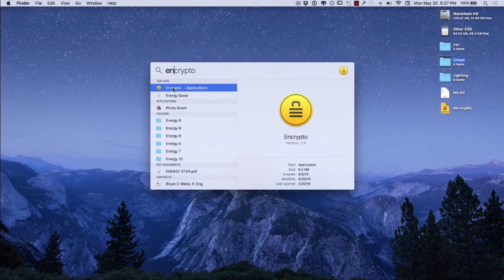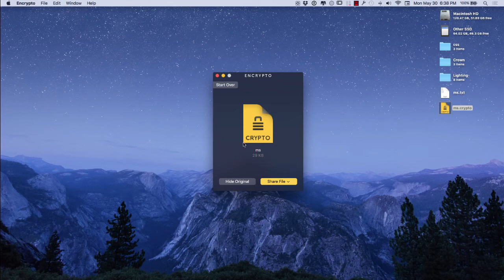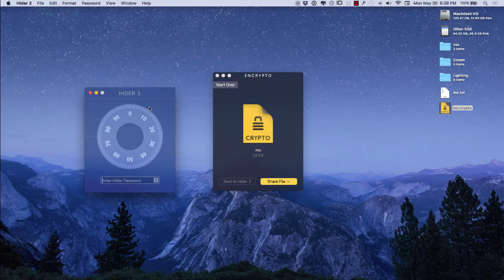How to Encrypt and Secure your Documents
Encrypto lets you encrypt files before sending them to friends or coworkers. Just drop a file into Encrypto, set a password, and then send it however you normally would — but this time with added security. It’s free for both Mac and Windows. Source

No matter what you're looking to learn in Photoshop, you're bound to find it in our library of over 150 tutorials. Topics include: Text Effects in Photoshop, Photo Composition, Photo Retouching, The Basics of Photoshop, Designing in Photoshop, Special Effects, and more! While new videos will be taught using the latest version of Photoshop, you'll find videos covering Photoshop CC, Photoshop CS6 & CS5. My Computer: Apple MacBook Pro MF839LL/A 13.3-Inch Laptop with Retina Display (2.7 GHz Intel Core i5 Processor, 8 GB RAM, 128 GB Hard Drive, OS X Yosemite)

My Watch: Apple Watch Sport, Space Grey Aluminum Case/Black Band, 42mm